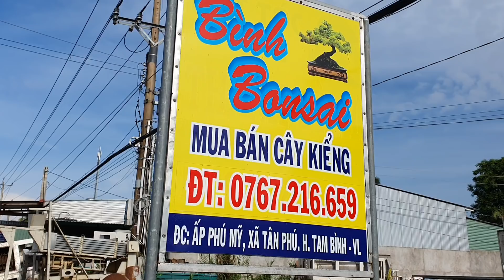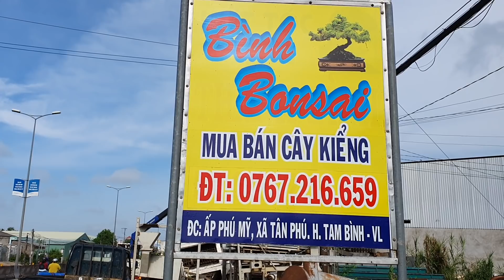Bàn tay gỗ Trang xù Mai Chậu Dĩa xưa GL 25/5 LH 0767_216_659 @Bình Vĩnh Long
Cây kiểng miền Tây giao lưu ngày 25/5/2020

Phone & zalo : 0767_216_659 Bình Vĩnh Long

Kênh 2 của LTK Bonsai mong quý bà con ủng hộ

Chia sẻ cây cảnh miễn phí tại khu vườn cộng đồng, xem tại đây

Phone & Zalo LTK Bonsai : 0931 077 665 Huy Tuấn

Giá cả thị trường cây kiểng tại Miền Tây Việt Nam.

LTK Bonsai